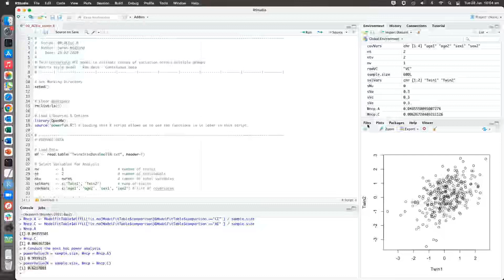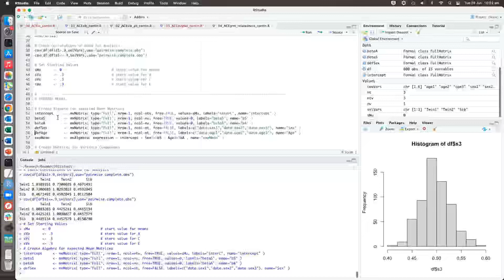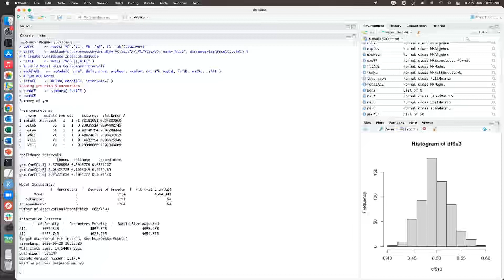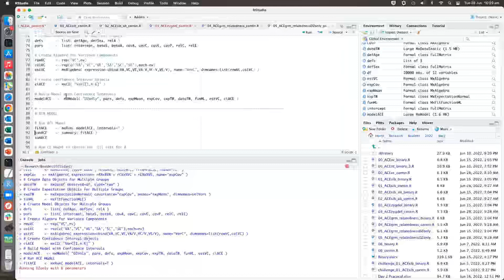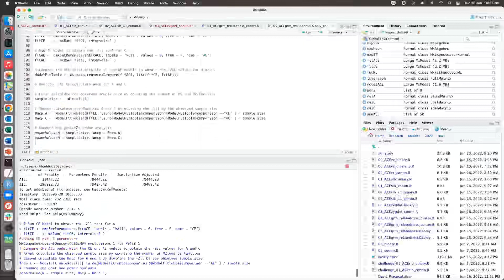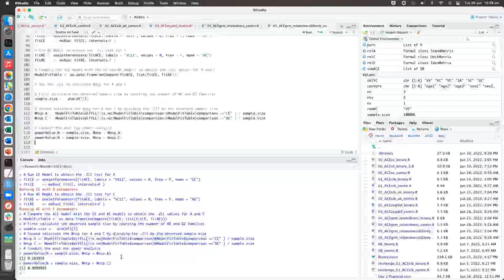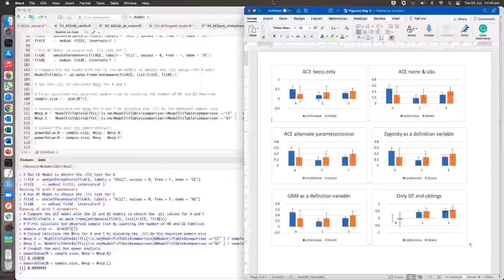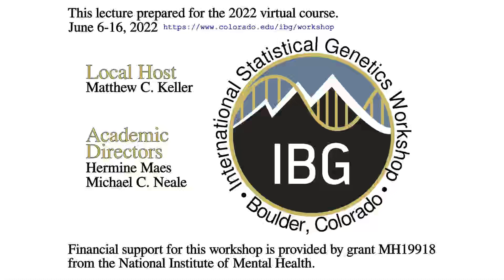ACE Model 5 Ways Practical Walk Through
This video builds on the Continuous ACE Model Practical by including siblings in a model and highlighting the different ways an ACE model can be specified using OpenMx.

This video was produced as part of the 2022 International Statistical Genetics Workshop hosted by the Institute for Behavioral Genetics at the University of Colorado Boulder.